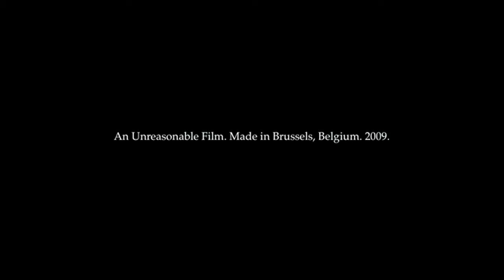Song For A House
A gutted apartment in fading light. Some ghosts.